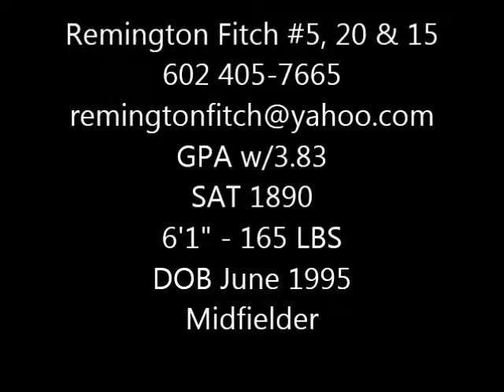Remington Fitch Lacrosse comp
Remington Fitch highlight video for 2012. Desert Vista High School and Force Lacrosse Club Arizona.